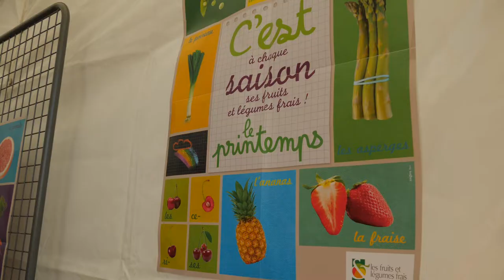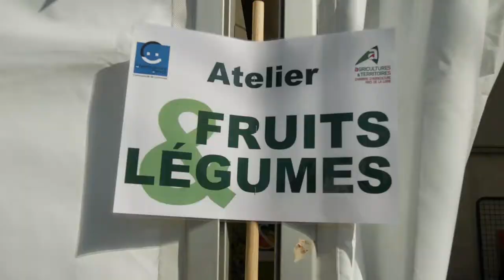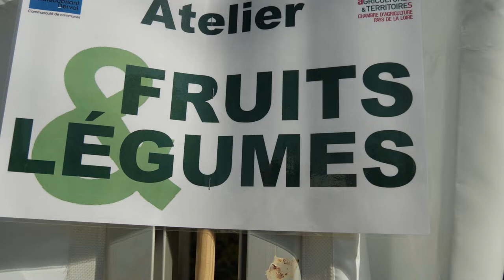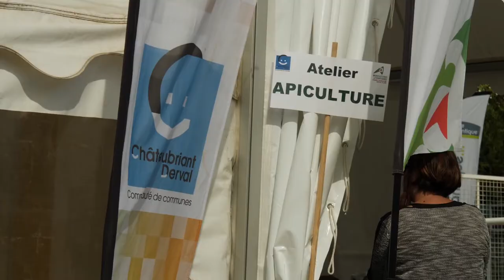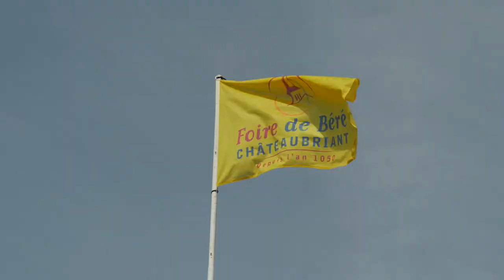Foire de Béré 2019 : les écoliers en visite à l'Espace fermier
Dans le cadre d'un partenariat entre la Communauté de Communes et la Chambre d'Agriculture, près de 1000 scolaires (46 classes) de 20 écoles, soit deux fois plus que l’an dernier, bénéficient en 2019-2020 d’une animation découverte du monde agricole. Celle-ci se décline en trois temps : une rencontre avec des professionnels pendant la Foire de Béré, une animation en classe et une visite de ferme organisée sur le temps scolaire. Nous avons suivi les 31 élèves de la classe de CE1-CE2 de l'école Saint-Michel à Saint-Julien de Vouvantes lors de leur visite à la Foire de Béré 2019 pendant laquelle ils ont découvert les espaces ovins, fruits et légumes, apiculture, céréales et pain, mieux manger, et enfin élevage et paysage. Comme lors des éditions précédentes, la Communauté de Communes a pris en charge le transport de ces scolaires.